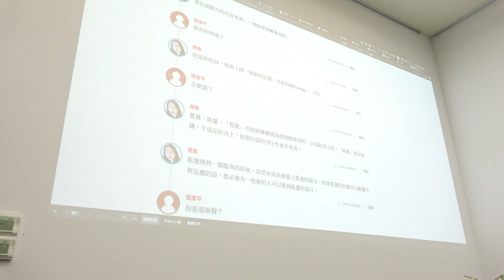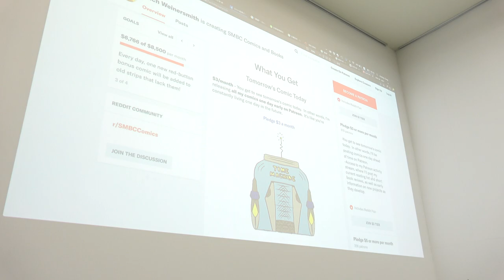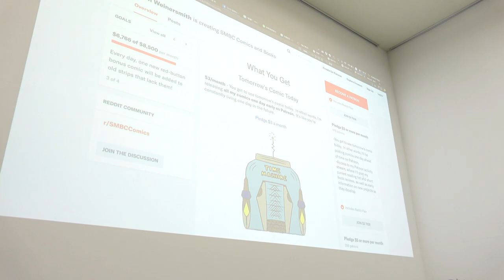2019-01-30 蕭文閔來訪